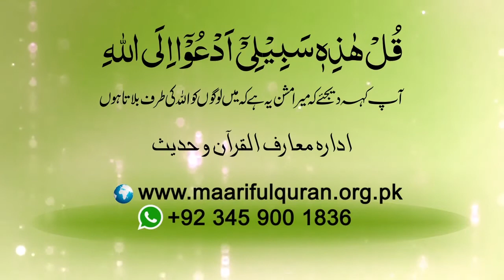Zabt-e-Nafs Ki Aehmiat - ضبطِ نفس کی اہمیت